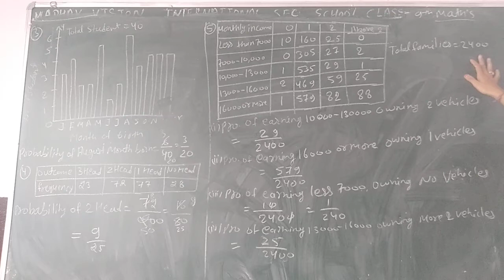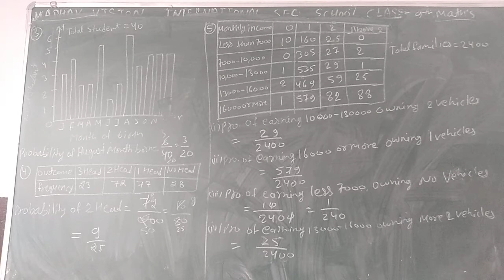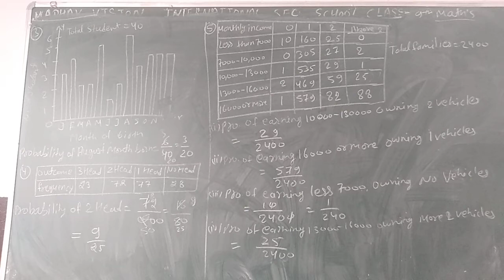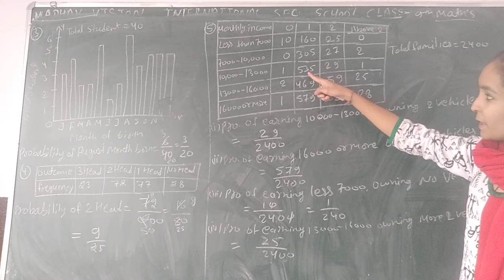Class 9 Maths 09102020